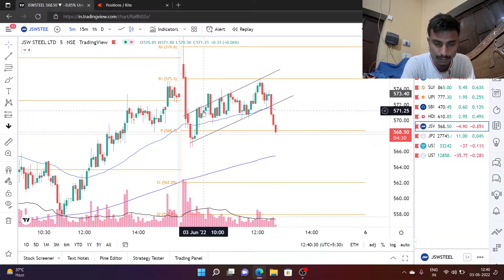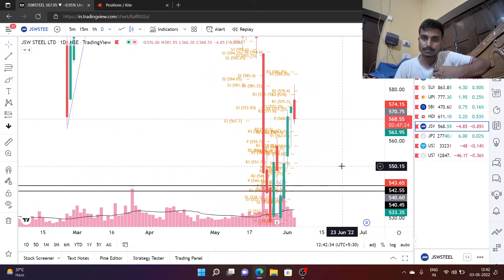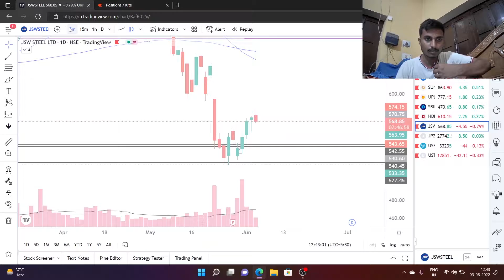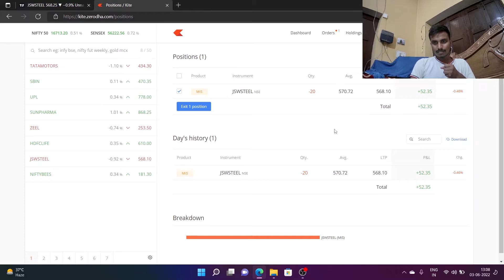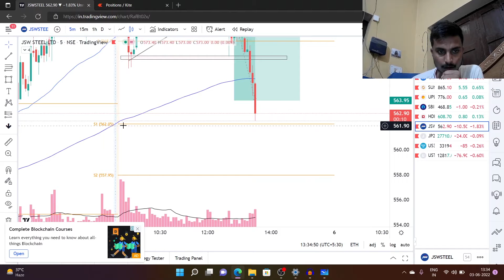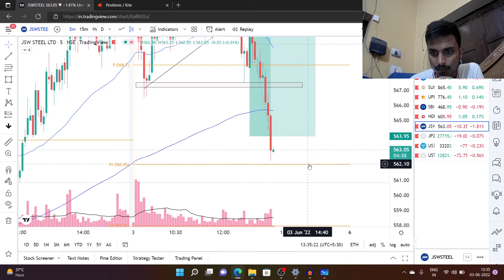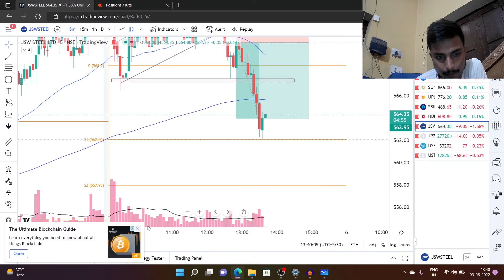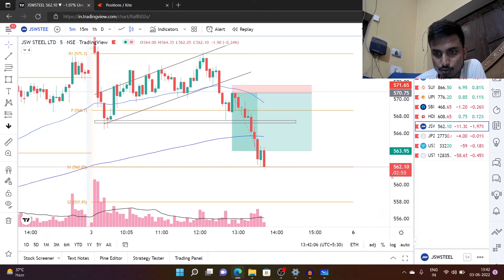Live Trading JSW Steel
I am not a SEBI register guy you should make your own decision, I am not reasonable for any profits or losses you make in the market.

Is video me hmm ne baat ki hai jsw steel ke bare aur trading bhi kiye is me

JSW Steel rate
JSW Steel Share Price target 2022
jsw steel analysis
jsw steel technical analysis